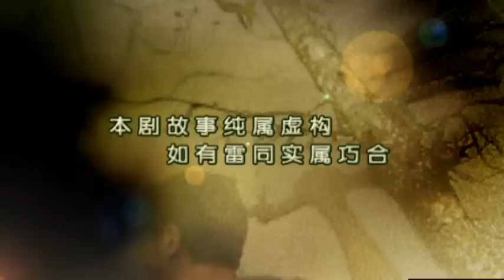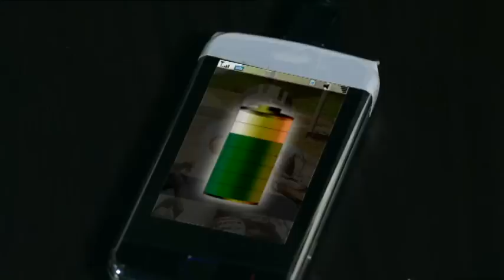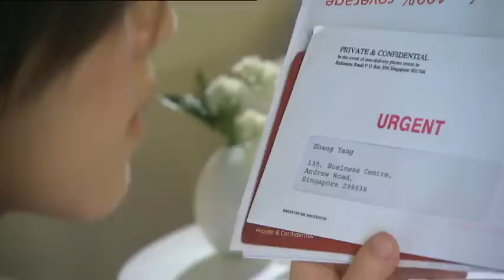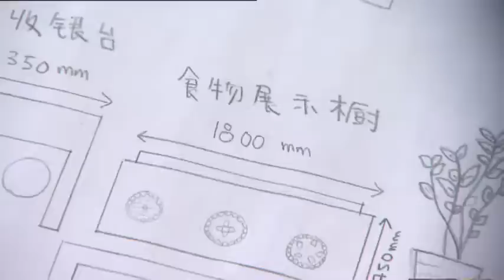With You 我在你左右 EP7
Zhang Yang's colleague passes Siqi some personal envelopes. She discovers that one envelope contains loan information for a van. She finds out that two years ago, Zhang Yang bought a van for a florist, and the van belongs to a woman called Chen Xiao Min. Siqi is furious to see that Xiao Min is an attractive lady. 思琪得知自己身上长瘤后，心情彷徨的回到家，看到薇薇满墙贴着的婴儿照片，触景生情。张焕想要买车跑，故意在家人面前试探永盛的想法。永盛觉得车只是代步工具，没必要买跑车。张焕晚上过后又去找永盛，提出借钱买车是因为工作上的需要，永盛百般无奈下，只好借出一万块给张焕。张扬因晚上抱着思琪母女俩睡觉，被弹回到手机里。文安惊见张扬突然回来了，大喜。一直追问张扬到底发生什么事，无奈张扬精疲力竭无力回答。文安来盛记送礼篮，谎称是lucky draw抽到的，美香讥讽文安又来拍马屁。店里生意不好，文安看到，随口说该装修了。永盛感叹张扬曾经提议过，但是当时没同意。文安得意告知永盛他知道张扬的计划，永盛欣喜，让文安去帮他估价。Mabel看重一间店，要下订金，思琪提议让Mabel再多请一些人帮忙她。Mabel以为思琪不想做了，追问之下，才知道原来思琪身体长瘤，忙劝阻思琪堕胎。思琪心烦意乱时，接到张扬同事电话，张扬同事递交给思琪一些张扬的私人信件。思琪看到信上的陈晓敏名字，疑惑不已，来到信贷公司，职员说张扬已经供车两年。思琪根据信上的地址来找陈晓敏，发现竟然是一位美妇，顿时心情沉入海底。张焕刚要交支票买车，接到永盛来电。张焕无奈回家，永盛生气张焕没钱竟敢买车，让张焕用他的一万块去还卡债，张焕苦恼。 文安提醒张扬生命又少了一格，问张扬最近都做了什么，张扬说只是抱了下老婆，文安笑张扬是因为动了邪念才会这样。文安问起张扬关于计划的事，张扬高兴拿出图纸写上计划，恳求文安帮忙，文安无奈答应。文安告诉永盛关于张扬所说的计划，美香在一边不是滋味。谈话之际，思琪听到文安和永盛的对话，若有所思。思琪等文安从盛记出来，询问关于陈晓敏的事，张扬大吃一惊，文安说不认识，却让思琪误会文安知情不报，张扬追出去，听到思琪打电话要堕胎后，整个人惊呆，也不辩解。文安跟随在后，张扬告知文安，思琪要堕胎。文安忍不住骂张扬活该。文安觉得愧疚，买了云吞面去找思琪解释，结果越描越黑，思琪气得拿起云吞面丢在文安脸上。文安抱怨，梳洗时看到厕所里的水桶，灵机一动，拿来装了很多水包，让思琪丢水包发泄。思琪犹豫片刻，终于拿起水包丢向大树。这时，张扬一脸内疚的走出，任思琪丢水包发泄。文安看得目瞪口呆。